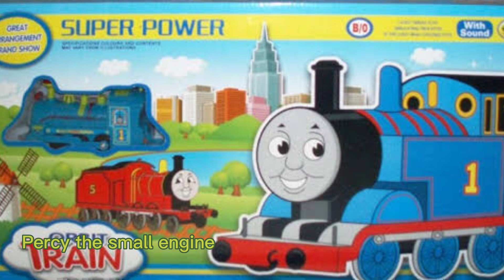Know of tomy episode 6